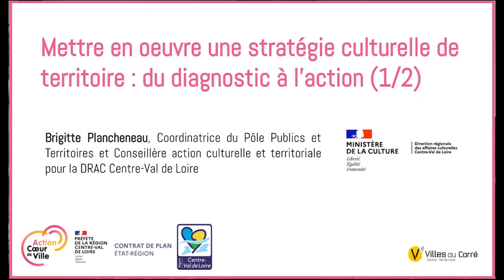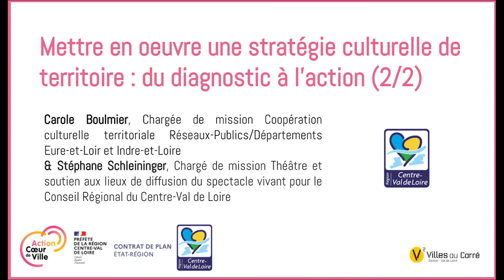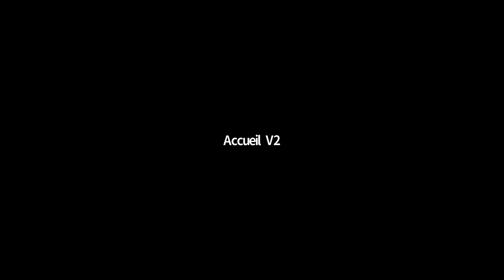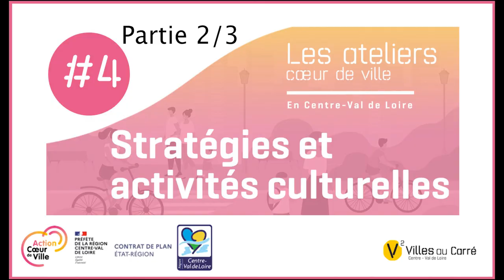Les ateliers coeur de ville - Atelier #4 Stratégies et activités culturelles 2/3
Séquence 2 - Mettre en oeuvre une stratégie culturelle de territoire : du diagnostic à l’action

Brigitte Plancheneau, Coordinatrice du Pôle Publics et Territoires et Conseillère action culturelle et territoriale, DRAC Centre-Val de Loire

Carole Boulmier, Chargée de mission Coopération culturelle territoriale Réseaux-Publics/Départements Eure-et-Loir et Indre-et-Loire, Conseil Régional du Centre-Val de Loire & Stéphane Schleininger, Chargé de mission Théâtre et soutien aux lieux de diffusion du spectacle vivant, Conseil Régional du Centre-Val de Loire